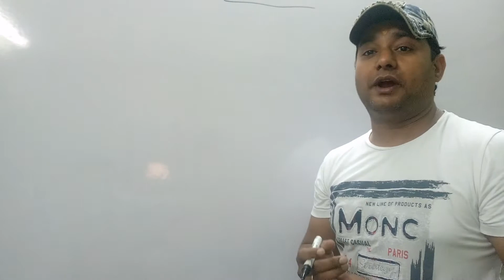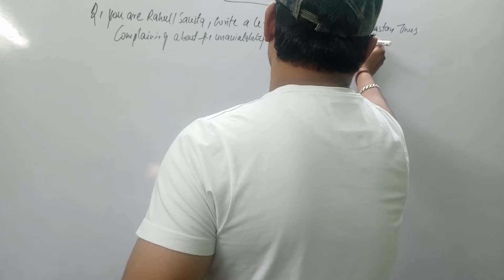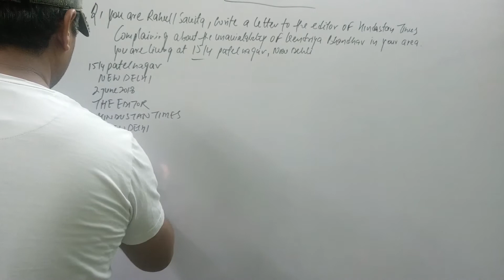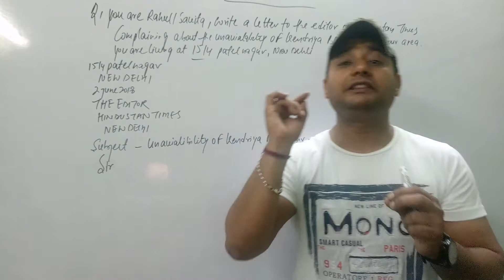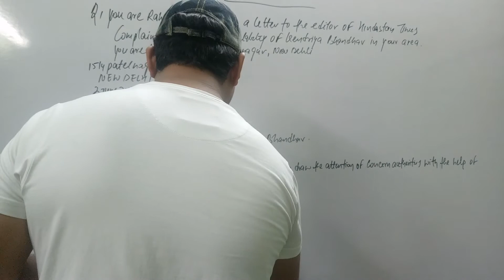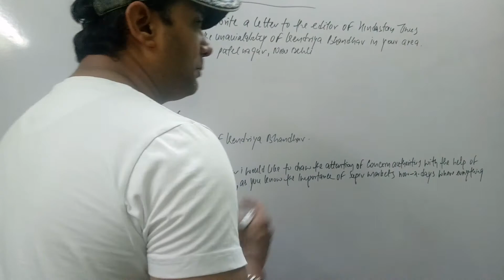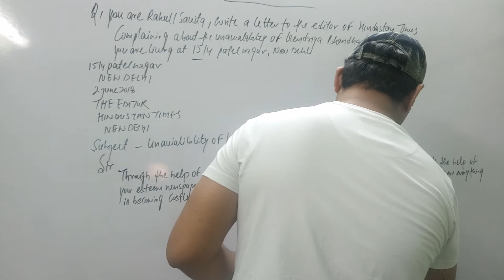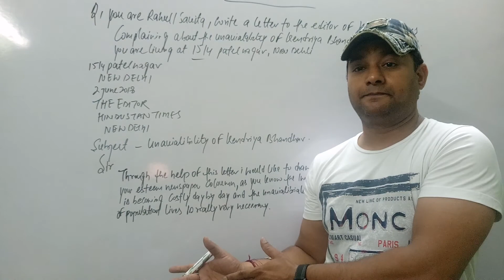Letter to Editor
Letter to editor for class 10
format of letter to editor
Way to write letter to the editor